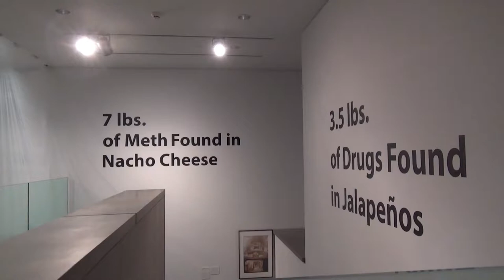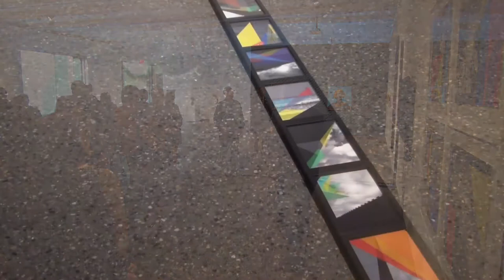Artist Talk: Julio César Morales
In-gallery artist talk with Scult Award Recipient, Julio César Morales.

Curator, educator, and artist Julio César Morales places an emphasis on interdisciplinary work and the social power of art. Using a variety of mediums, Morales addresses issues such as immigration, identity, diversity, and politics. He has exhibited work all over the world, including a recent solo exhibition in Mexico City in 2016. Some of his notable works include a watercolor series on human trafficking, which as been ongoing since 2005. His art has been published in The New York Times as well as several art-centric publications, and can be found in both museum and private collections. Morales has also received a multitude of awards for his work. Currently, Julio César Morales curates for the Arizona State University Art Museum.

Julio César Morales: Invaders and the 2018 Phoenix Art Museum Artists’ Grants Recipients Exhibition: